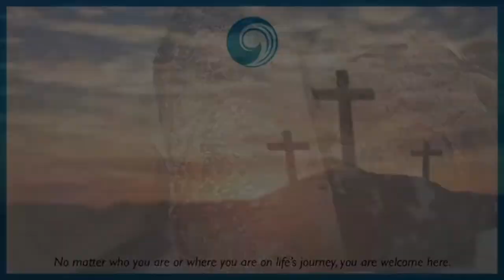Worship from the First Congregational Church of Claridon, May 17, 2020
The worship theme this week is on growing in your trust in God. The scripture lesson is from Proverbs 3:1-6.